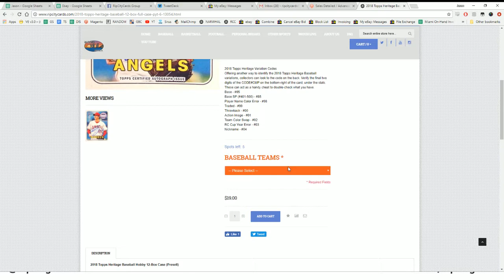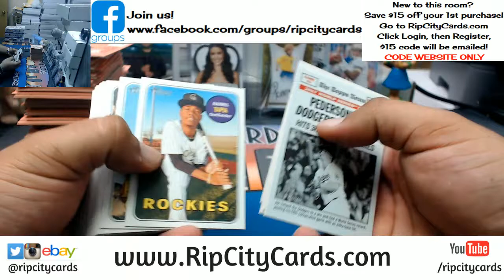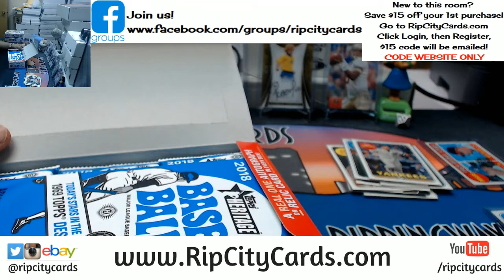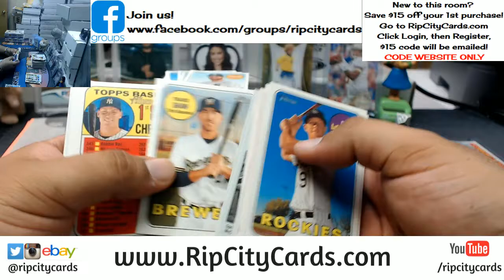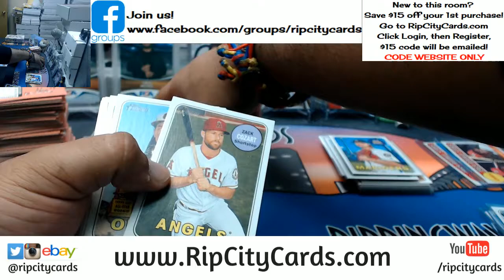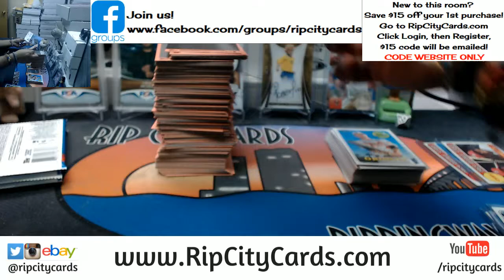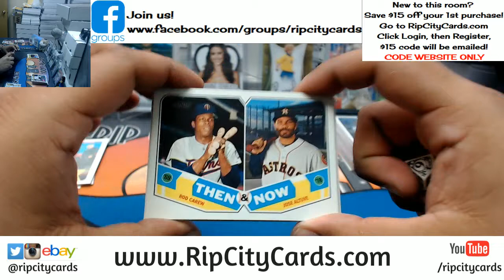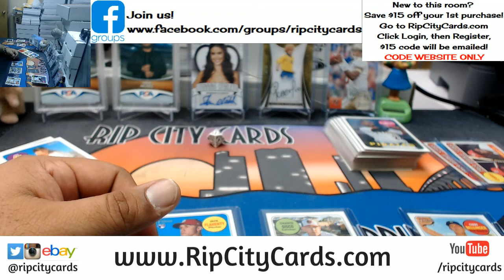2018 Heritage Baseball 4 Box #14 eBay